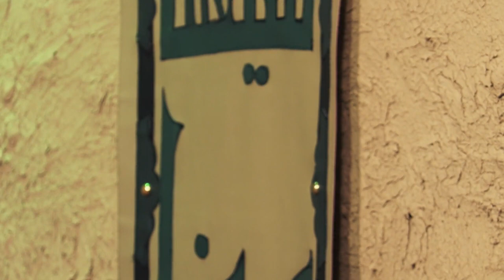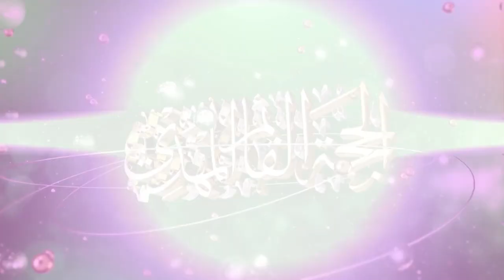افراح شعبانية - 6 - شعبان 1445 هـ